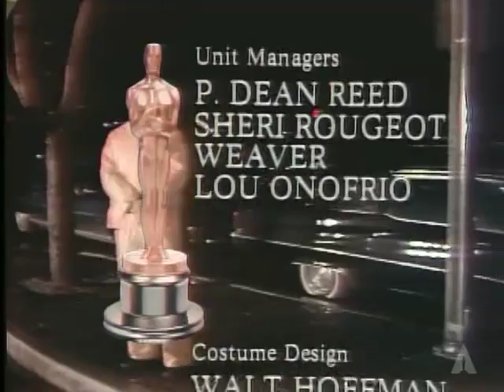The Big Finale: 1975 Oscars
Frank Sinatra, Shirley MacLaine, Sammy Davis Jr., Bob Hope and winners and nominees wrap up the 47th Academy Awards.

The Academy of Motion Picture Arts and Sciences is the world's preeminent movie-related organization, with a membership of more than 6,000 of the most accomplished men and women working in cinema. In addition to the annual Academy Awards—in which the members vote to select the nominees and winners¬—the Academy presents a diverse year-round slate of public programs, exhibitions and events; provides financial support to a wide range of other movie-related organizations and endeavors; acts as a neutral advocate in the advancement of motion picture technology; and, through its Margaret Herrick Library and Academy Film Archive, collects, preserves, restores and provides access to movies and items related to their history. Through these and other activities the Academy serves students, historians, the entertainment industry and people everywhere who love movies.